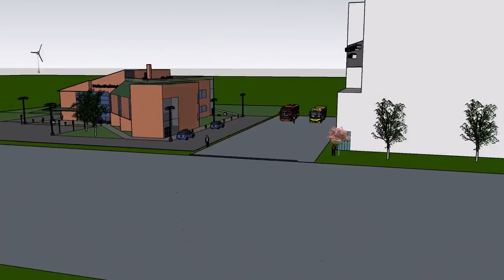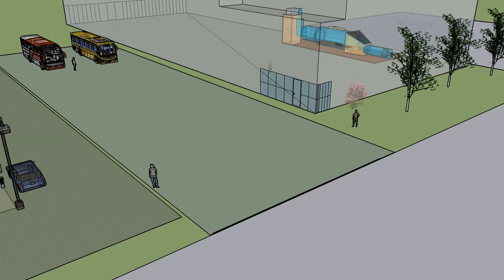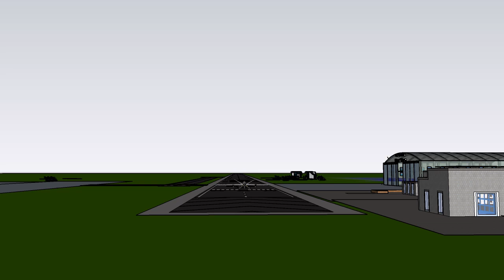USA Drone Port Preliminary Design (Apr 21, 2017)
The design (and site) has changed a lot since then.  Keep an eye out for our latest design to be showcased here within the next two months!

This video was originally uploaded on Apr 21, 2017, on Bart Massey's YouTube channel linked below: